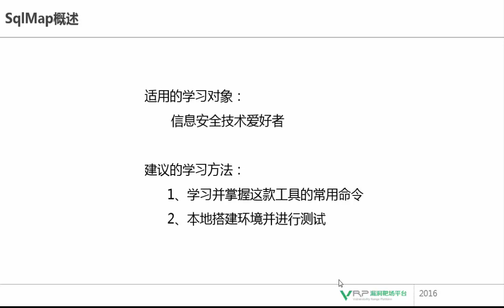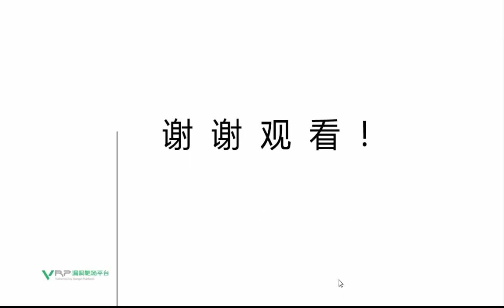网络安全 SqlMap专题1 SqlMap课程概述